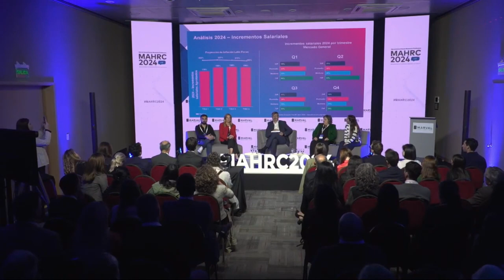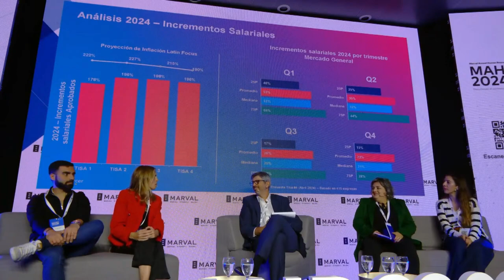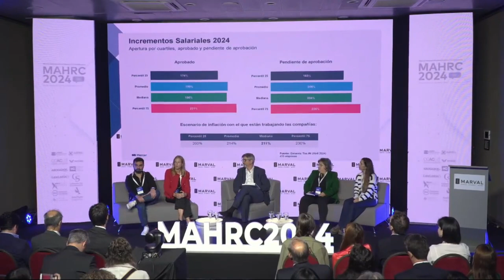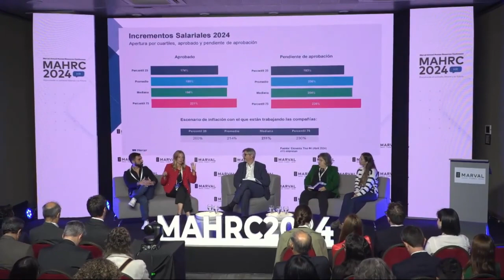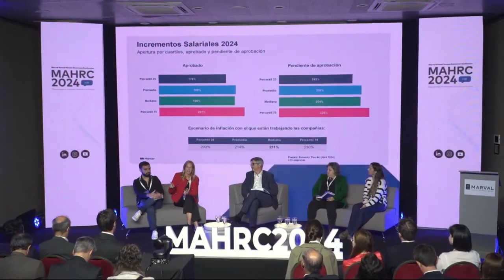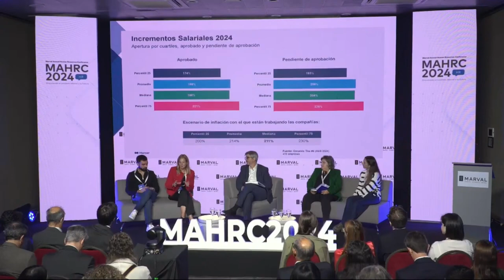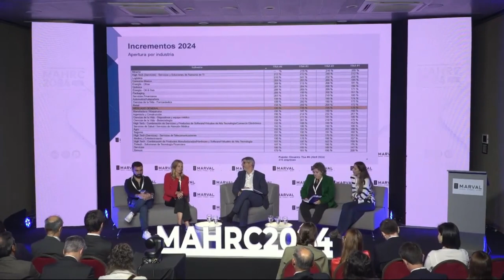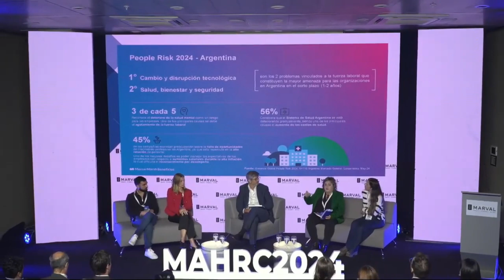Panel Tendencias en compensaciones, beneficios y retención de talento en MAHRC 2024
Ivana Thornton, Presidente de Mercer Argentina y directora de Career en Mercer Argentina, Uruguay y Paraguay, y Julieta Doldo, Directora en Mercer Marsh Beneficios Argentina y Uruguay, en el panel "Tendencias en compensaciones, beneficios y retención de talento" en el marco del evento Anual de Recursos Humanos de Marval.